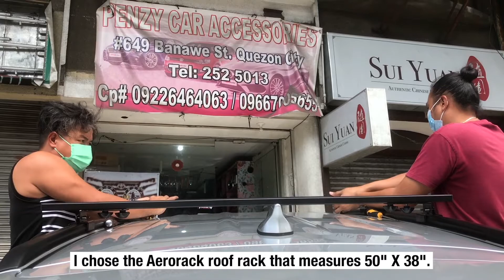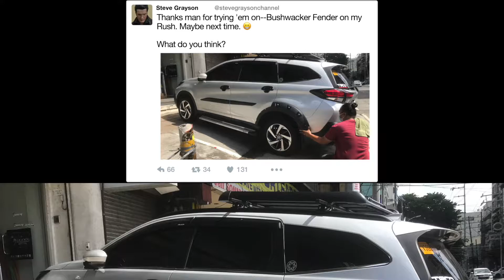TOPLOAD ROOF RACK CARRIER & CROSSBAR INSTALL - BANAWE, QC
A brief look on installing the Aerorack 50x38 roof rack with crossbar clamped to roof rail. Infini brand available at the time was only 38x38 so I chose the bigger Aerorack and quality is almost the same.
Extra headlight cover and tail light cover installation. We tried the Bushwacker fender flare if it looks good with silver Toyota Rush.

Note: Please register your topload at your nearest LTO branch.
Thanks and enjoy the day!